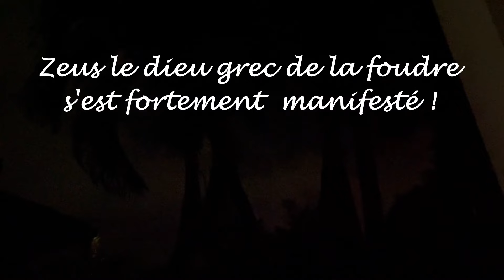Tour du jardin décembre/janvier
Tour du jardin mois de décembre et début janvier avant mon départ en vacances.